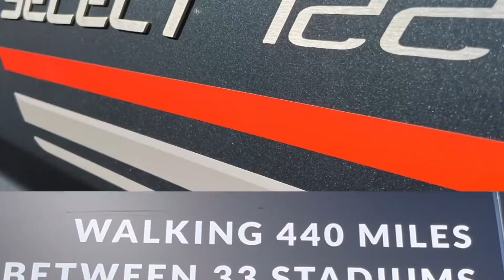The Swift Select Motorhome is perfect for a Charity Event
Could you walk 440 miles in 16 days? We'll Miles for Smiles are doing just that to raise money for me&dee Charity. They start at Liverpool and walk between 33 football stadiums to their end destination of Gresley Rovers FC.
What a challenge! So we have donated this Swift Select Motorhome to make the challenge a little comfier.

Please donate to keep the guys going for the next 2 weeks. All donations go to the me&dee charity which helps hundreds of children and families who find themselves facing a life changing, life shortening or a terminal condition every year.

Thank you also to Xpress Print Solutions for donating the Decals to make the Motorhome stand out for the event.